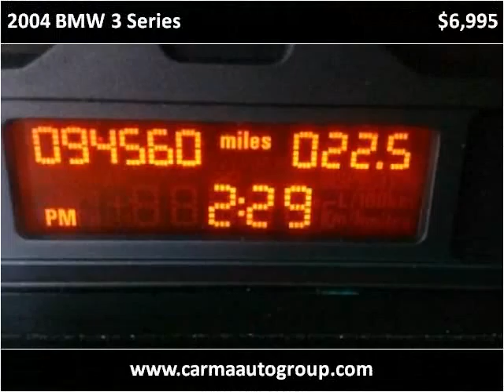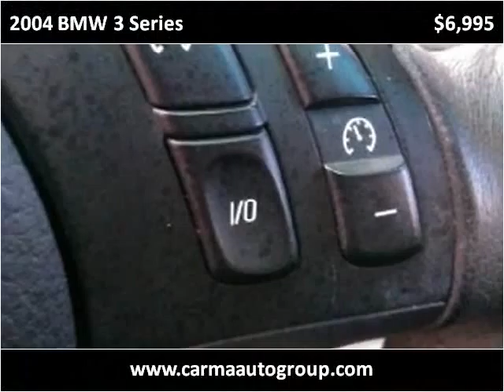2004 BMW 3 Series Used Cars Duluth GA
This 2004 BMW 3 Series is available from Carma Automotive Group .